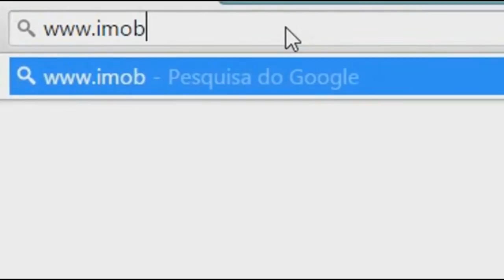EMPRESA FAZ PESQUISA DE INTENÇÃO DE VOTO NO CENTRO DA CIDADE